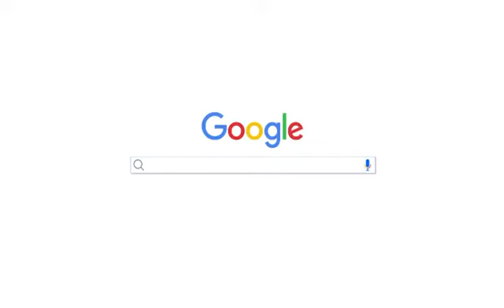KOSPET Military Waterproof Anti-Wollision Smart Watch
After testing in multiple scenarios, this smart watch has first-class anti-drop and waterproof functions, and you can definitely buy it with confidence!!!